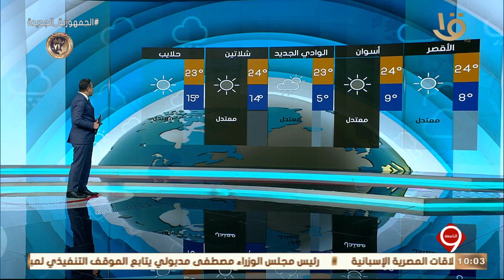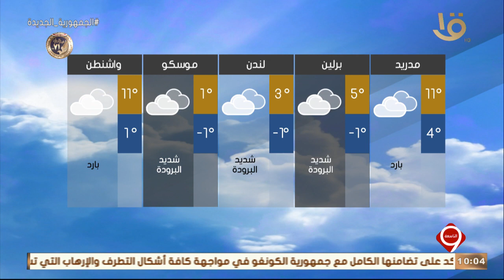نشرة التاسعة | بيان بدرجات الحرارة المتوقعة غدا